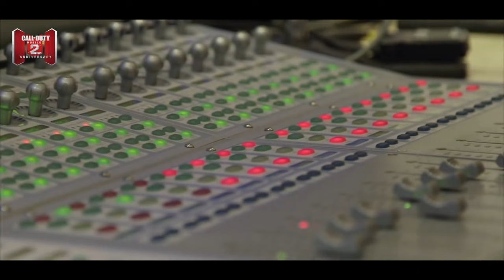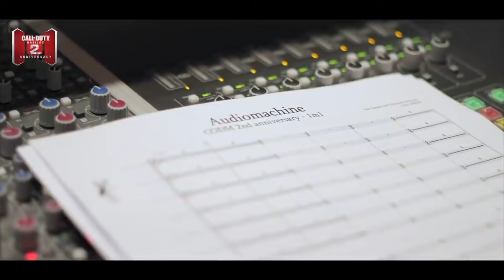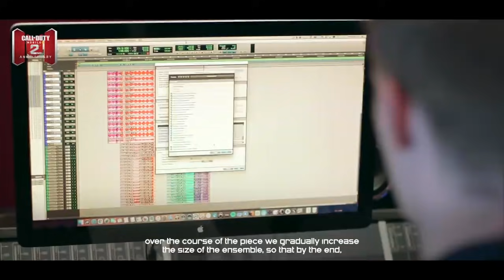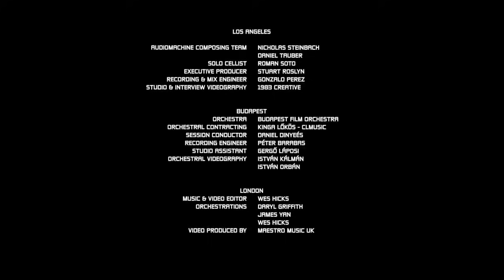Call of Duty®: Mobile - Season 8: 2nd Anniversary Theme Music | Behind the Scenes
Season 8: 2nd Anniversary is coming to a close very soon but not before another behind the scenes video focused on the spectacular and grand theme music! Join Audiomachine's composers Nicholas Steinbach and Daniel Tauber, Orchestrator & Producer Daryl Griffith, Assistant Orchestrator James Yan, and Music Editor Wes Hicks for this look into how that music was created. Get ready for more Call of Duty: Mobile to release in a few days with Season 9: Nightmare!